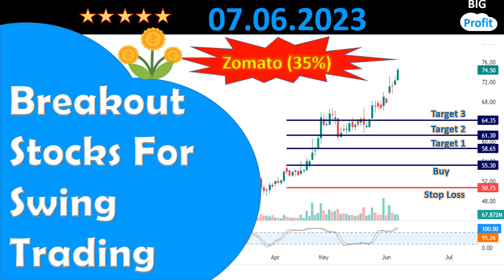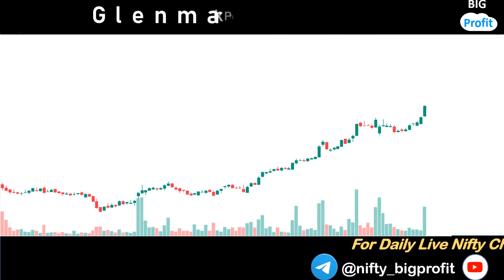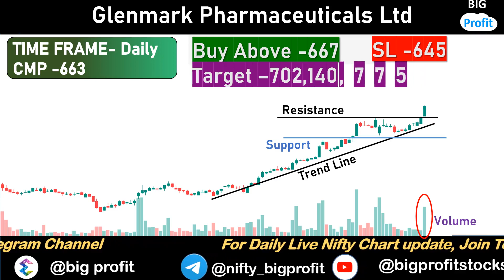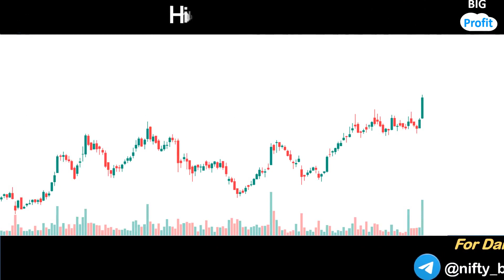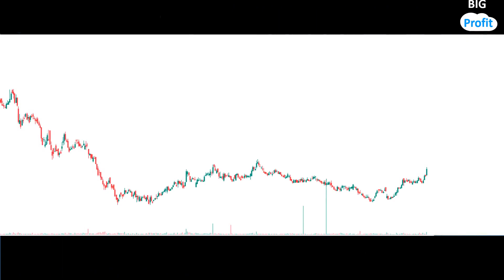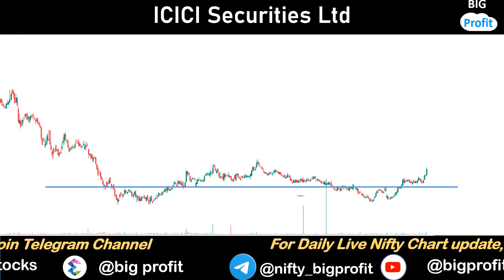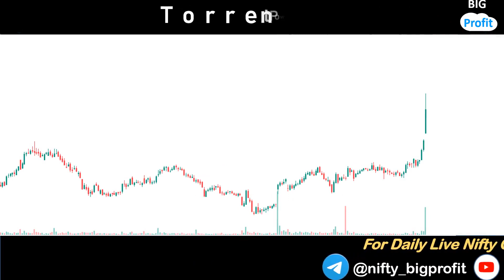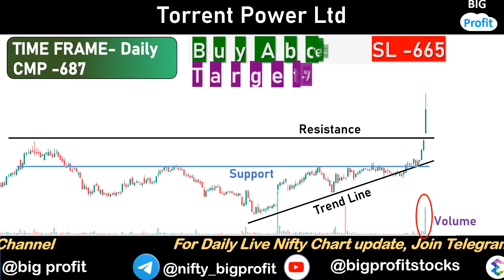Top Breakouts for Swing Trading | सही समय है। खरीद लो। बून्द - बून्द से सागर बनता है।